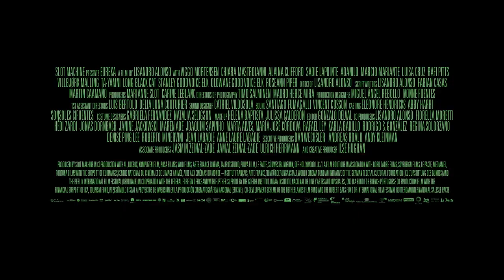Eureka Official Trailer (2024) - Viggo Mortensen, Chiara Mastroianni, Alaina Clifford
Check out the official Eureka Trailer starring Viggo Mortensen, Chiara Mastroianni, Alaina Clifford

UK Release Date: February 16, 2024
Starring: Viggo Mortensen, Chiara Mastroianni, Alaina Clifford
Directed By: Lisandro Alonso

Synopsis: Murphy searches for his daughter after she is kidnapped by the outlaw Randall.